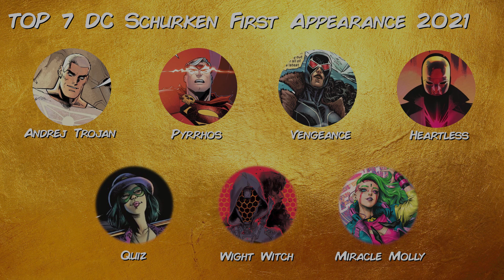Top 7 Erstauftritte DC Schurken 2021 - Goldener Stan 2022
-- Der Goldene Stan 2022 --

Viel Spaß beim Goldenen Stan 2022

Eure NerdCobra :)